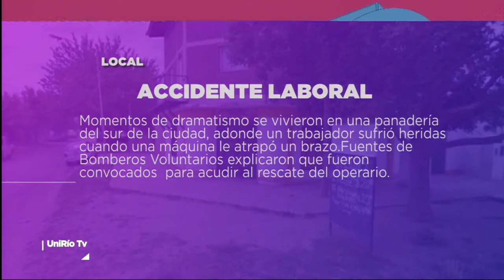DESTACADOS DEL DÍA 10-09